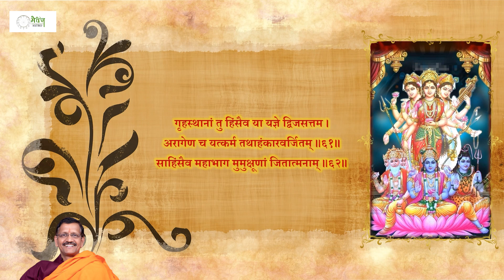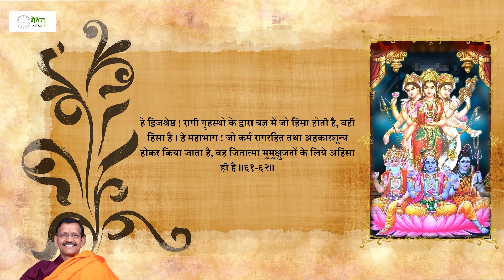Shrimad Devibhagwat|Skandh1|Part18|श्रीमद्देवीभागवतमहापुराण संपूर्ण अर्थ सहित|Dr. Samir Tripathi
Welcome to Medhaj Astro, an initiative led by Dr. Samir Tripathi, CMD – Medhaj Group, with a vision to provide a comprehensive understanding of the physical, mental, and spiritual aspects of life through the lens of astrology. 🔮🌟 Driven by extensive research and analysis, Medhaj Astro aims to impart knowledge and insights into astrology to empower individuals.